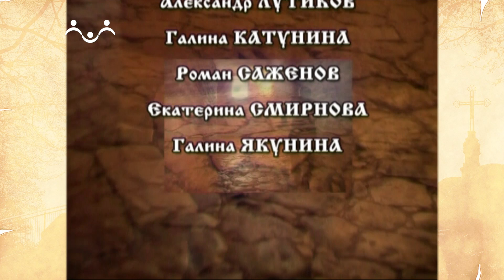Свидание с Византией. Православие посреди ислама